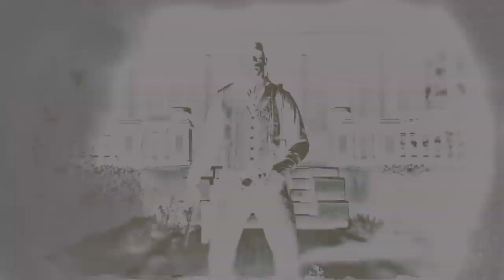Cheese and Wine | Dank Boys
Dank Boys is a content creation company focused on gaming, movies, sports, television, comics, and all things nerd culture. The Dank Boys crew are streaming here on YouTube and Twitch for your amusement.